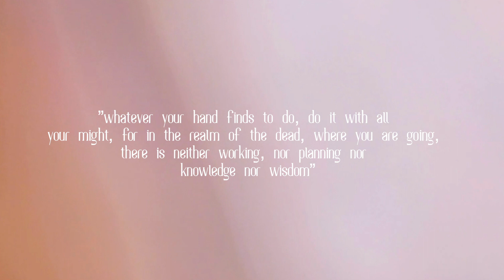MY WORK FROM HOME MAKEOVER | LADDER DESK DECOR | IKEA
”Whatever your hand finds to do, do it with all your might, for in the realm of the dead, where you are going, there is neither working, nor planning nor knowledge nor wisdom”

➸ Ecclesiastes 9:10

AMEN!!

Follow my Interior Design Page on IG: @houseoftito